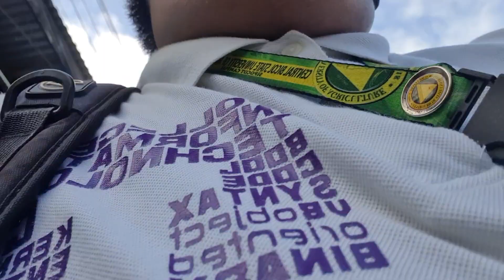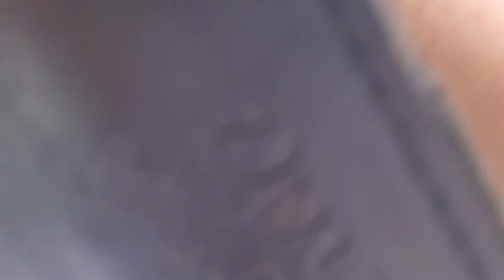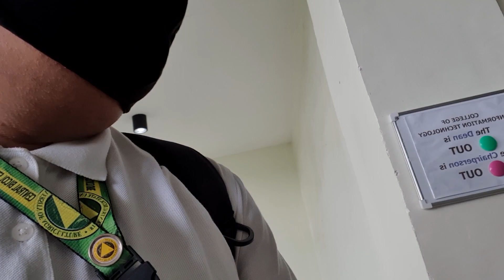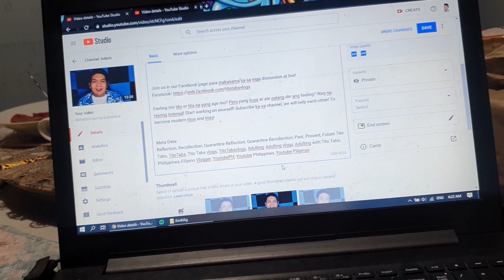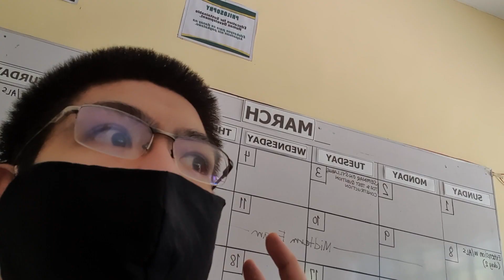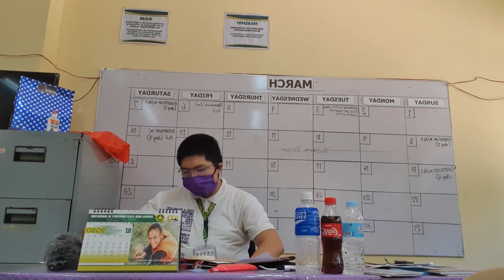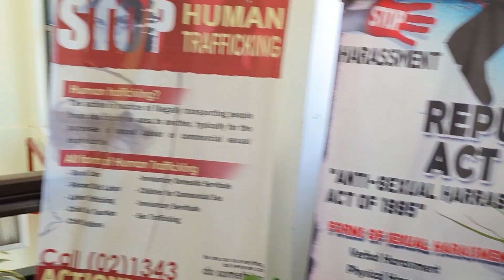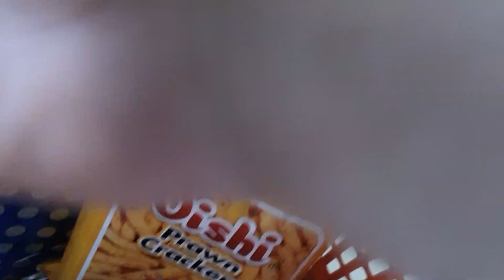New Normal | Vlog sa Labas #1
At ayun nga po! We are under general community quarantine and back to "New Normal" na daw tayo. Pero ano nga ba ang epekto ng "New Normal"?
Pwede na bang gawin ang mga bagay na noon ay pinagbabawal? Samahan nyo ako guys sa isang araw ng pagpasok under GCQ!!

Feeling mo tito or tita na yung age mo? Pero pang kuya at ate palang din ang feeling? Wag na tayong indenial! Start working on yourself! To become modern titos and titas!

Meta Data: General Community Quarantine, New Normal, New Normal Bicol, New Normal Philippines, Face Mask Philippines, Covid19, Covid-19, Covid19 Quarantine, Community Quarantine, Home Quarantine, Things to do in Community Quarantine, Thingstodoincommunityquarantine, Things to do at Home when Quarantine, Thingstodoathomewhenquarantine, Quarantine,
Tito Tabs, TitoTabs, Tito Tabs vlogs, TitoTabsvlogs, Adulting, Adulting vlogs, Adulting with Tito Tabs, Philippines, Filipino Vlogger, YoutubePH, Youtube Philippines, Youtube Pilipinas